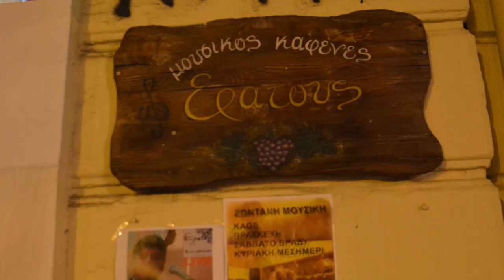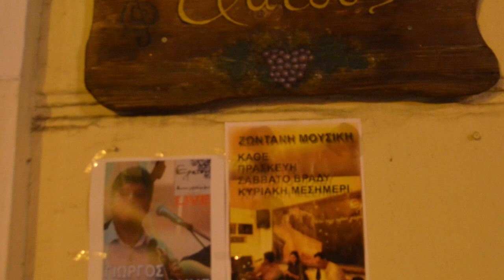ΝΟ 4 ΤΑΒΕΡΝΑ ΕΡΑΤΟΥΣ ΚΡΗΤΙΚΗ ΒΡΑΔΙΑ ΣΥΡΤΑ ΛΥΡΑ ΓΙΩΡΓΗΣ ΛΑΓΟΥΔΑΚΗΣ ΠΑΝ ΣΤΕΦΑΝΟΥΔΑΚΗΣ ΠΑΝ ΠΡΙΜΗΚΗΡΗΣ